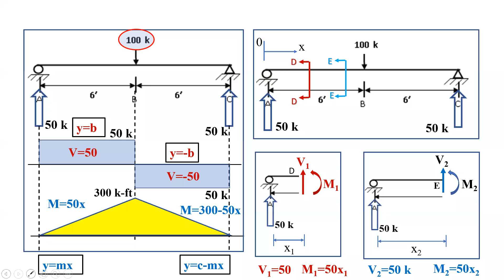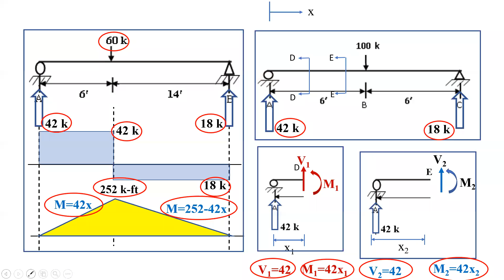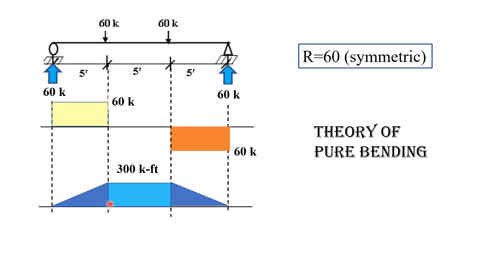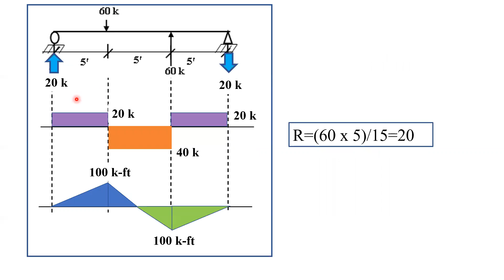SFD & BMD Lec 2